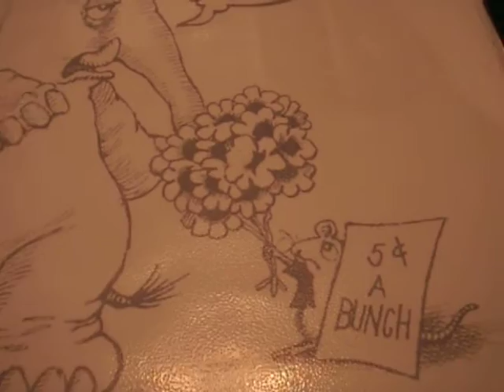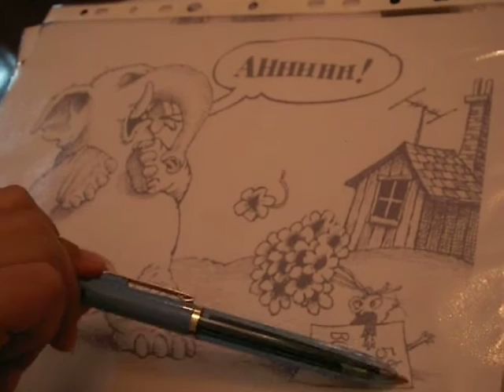Learn Arabic: Achoo! (Vocab PT 2)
Arabic picture story called Achoo.
New words part 2